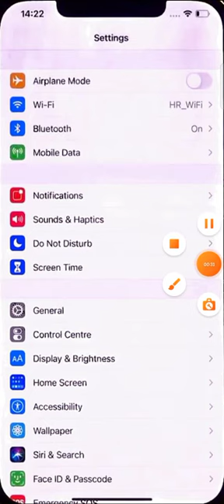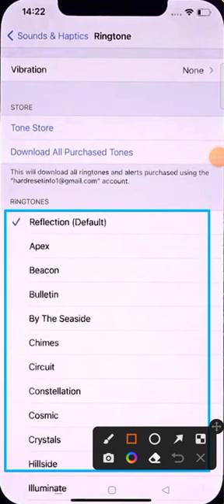how to change ringtone on iphone change hangouts ringtone iphone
how to change ringtone on iphone change hangouts ringtone iphonehow to change ringtone on iphone change hangouts ringtone iphone